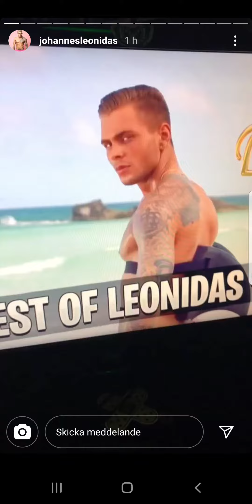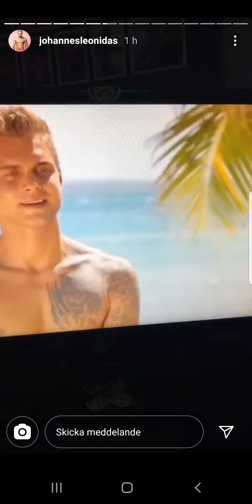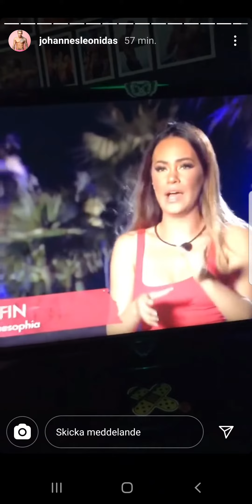Johannes Leonidas instareaktion EOTB